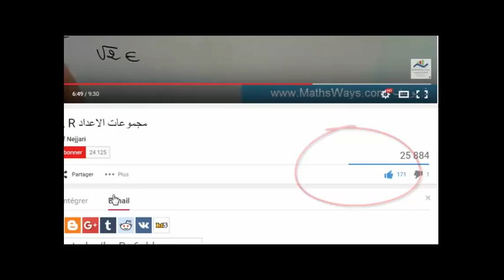رياضيات الثالثة إعدادي | القوى والكتابة العلمية | تمرين 5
شرح درس القوى والكتابة العلمية لمستوى الثالثة اعدادي مع تصحيح لتمارين تطبيقية وتمارين من اختبارات وامتحانات محلية وجهوية.
موقع الرياضيات لكل المستويات هو عبارة عن مدونة تعليمية متخصصة في مادة الرياضيات، انشأها الاستاذ يوسف نجاري سنة 2012، بهدف مساعدة تلاميذ كل المستويات التعليمية في العالم العربي، على استيعاب وفهم متعمق لقواعد الرياضيات وتطبيقها.
تقدم المدونة :
شرح مبسط ومفصل ومنظم وشامل لكل الدروس.
شرح وتصحيح العديد من التمارين التطبيقية مع توضيح لكل الخاصيات المستعملة في الحل.
تصحيح لنماذج من تمارين الاختبارات والامتحانات بهدف الاستئناس.
تقديم تقنيات مبسطة لضبط العلاقات الرياضياتية والبرهان عليها.
كما يتم اضافة الجديد يوميا او اسبوعيا حسب توفر الوقت.
يصنف محتوى الموقع حسب المستويات ثم حسب الدروس ويمكن الولوج الى المستوى الدراسي عن طريق القائمة الرئيسية الموجودة في الاعلى.
وفقكم الله